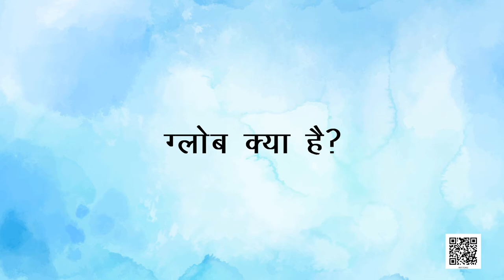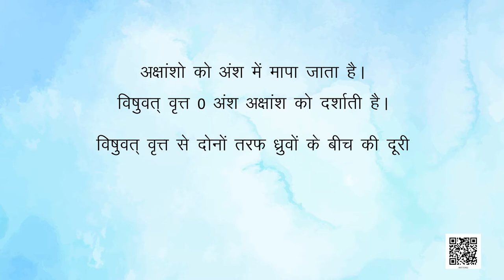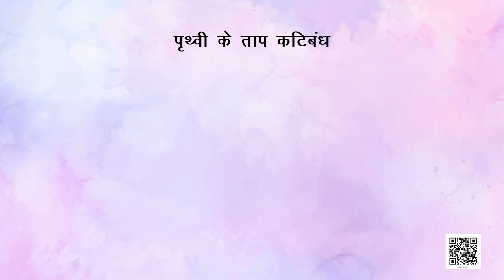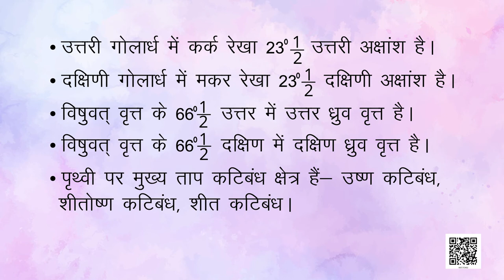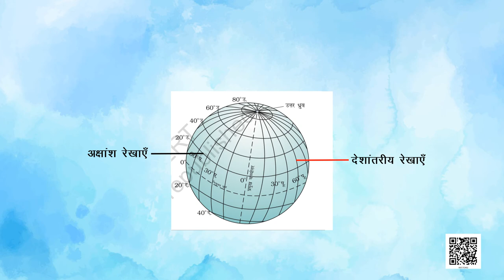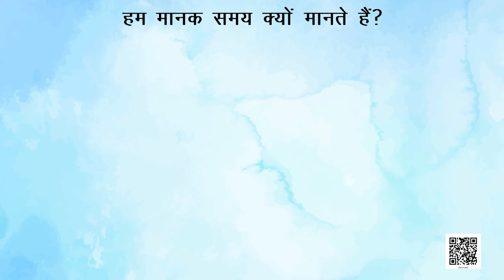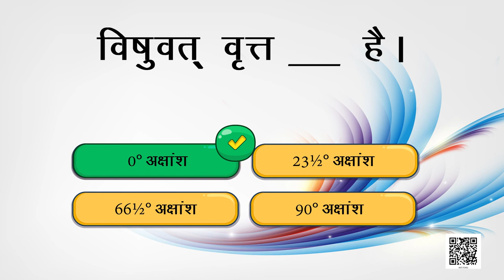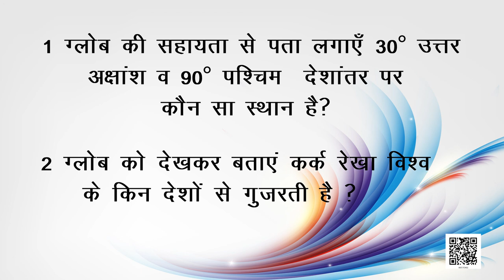कक्षा-6 (पृथ्वी-हमारा आवास) अध्याय-2 (ग्लोब: अक्षांश & देशांतर) |NCERT BHUGOL CLASS-6 NOTES IN HINDI